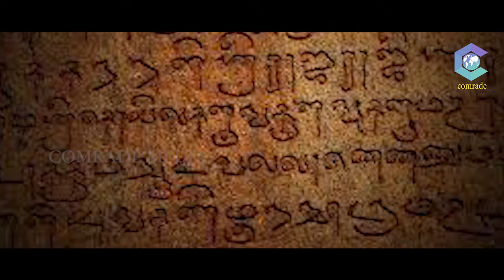cmg : In Pursuit of Roots | Episode 3 | Topography of Ancient Thamizhakam | Dr. Mohan Varughese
In Pursuit of Roots | Episode 3 | Topography of Ancient Thamizhakam | Dr. Mohan Varughese